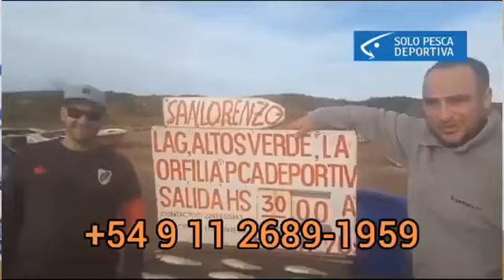El Pique de la Semana N° 112